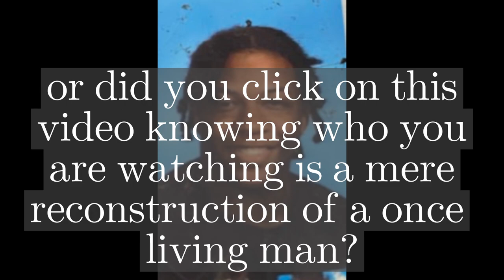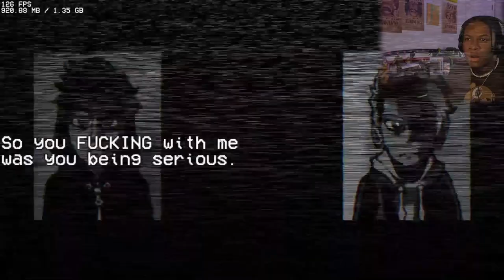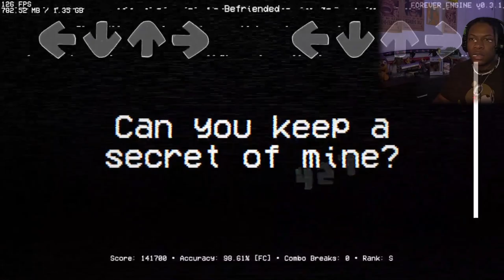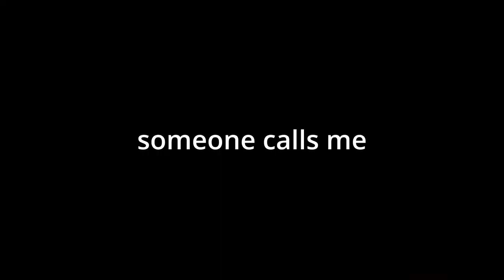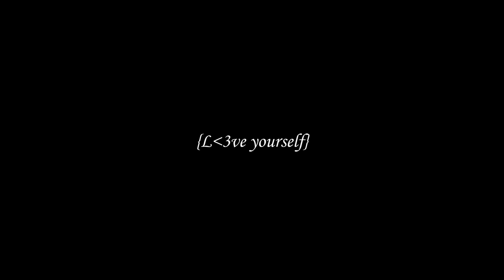THEY MADE A MANDELA CATALOGUE MOD?! [ COUNTY FUNKIN v2 ] FNF MOD